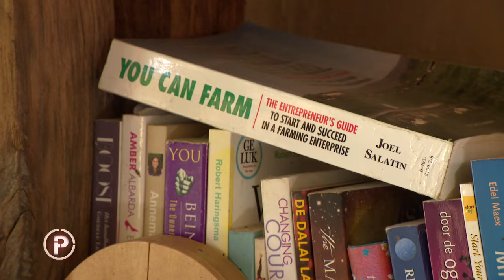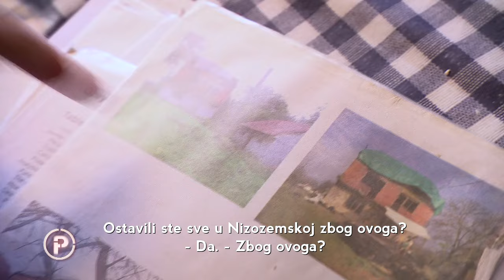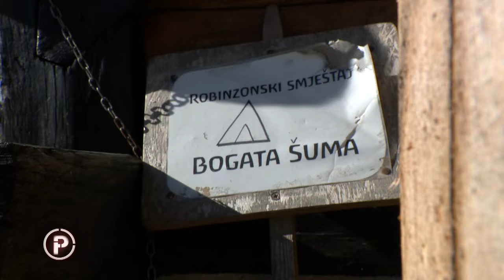A Dutch family that moved from city life in The Netherlands to the Croatian countryside.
A short documentary, broadcasted on Croatian TV on 28/3/2024 (Dnevnik.hr, Provjereno)
Film by Maja Medaković
Camera: Mišo Maoduš